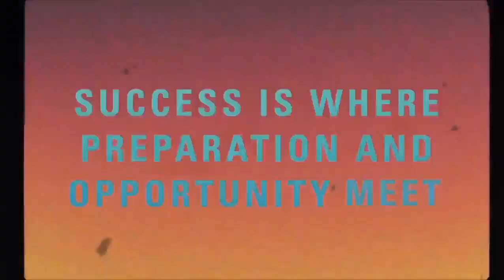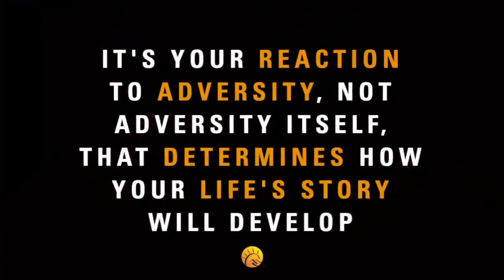Tribe Miami- Welcome to Life at 100%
Q1 Tribe Miami 🌴 was full of challenges and growth opportunities, we learned it’s our reaction to adversity, not adversity itself that will determine the development of our life’s story.

We are grateful for the high-level training and connection with our family, here’s to living life at 100%! 🙌 Want to learn more?